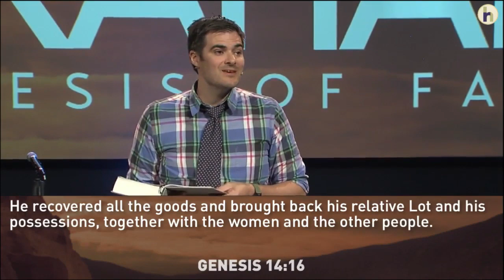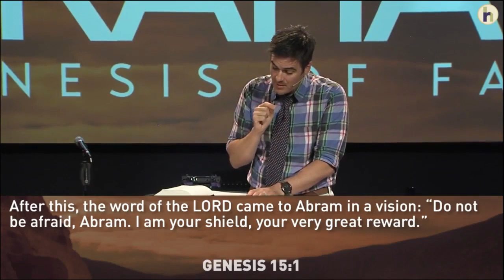Abraham: Genesis of Faith | Week 3 | Helping Others Along the Way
SUMMARY
You can't plant your life beside wickedness and expect to flourish and avoid ruin. We are called to live with a character that is above reproach. Everything we do should be in service to Jesus, no matter what it costs us. Experiencing God is always the greatest reward.